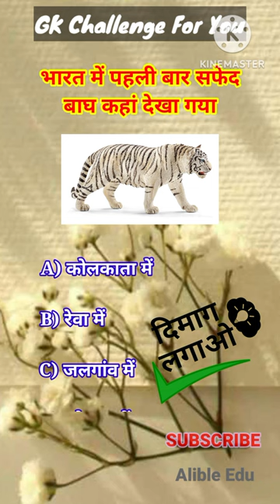भारत में पहली बार सफ़ेद बाघ कहाँ देखा गया था? GK Quiz || Gk In Hindi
1. GK
2. General Knowledge
3. Important GK Questions and answer for 4.
5. Quiz Test
6. knowledge facts 2.0 gk study
7. Important gk
8. Quiz test
9. competitive quiz
10. competitive general knowledge
11. GK in Hindi
12. general knowledge quiz
13. quiz questions
14. general knowledge questions
15. gk quiz
16. general knowledge questions with answers
17. gk question in hindi
18. GK Question Answer
19. India GK
20. hindi gk
21. samanya gyan
22. gk questions
23. india gk in hindi
24. 2022 gk questions and answers
25. lucent gk
26. lucent gk
27. lucent gk in hindi video
28. lucent GK in hindi
29. lucent geography in hindi
30. lucent geography
31. geography gk question
32. geography gk in hindi
33. lucent 1000 question
34. lucent 1000 prashn
35. lucent gk ka nichod
36. lucent gk important question
37. lucent gk important question in hindi
38. lucent gk important topics
39. lucent ka nichod science
40. lucent for ssc cgl
41. lucent for ssc
42. lucent for railway
43. geography gk
44. lucent mcq
45. lucent mcq in hindi
46. lucent book gk
47. gk
48. gk questions and answers
49. gk question
50. general knowledge

short video
cid
bike stunt
hindi song
videos
danto tale ungli dabana
taarak mehta ka ooltah chashmah
bhojpuri song
drawing
khan sir
gk shorts
gk short
gk short video
gk short video kaise banaye
gk short video kaise banaen
gk short video viral kaise kare
gk short question answer
gk shorts channel
gk shorts video kaise banaye
gk shorts in telugu
gk shorts in hindi
gk shorts ko viral kaise kare
gk shorts in tamil
gk shorts malayalam
gk shorts youtube channel
gk shorts india
gk shorts 2022
gk shorts viral
gk short answer
gk short adda
gk short answer questions
gk short q bind
general knowledge short answer
goalkeeper asmr shorts
goalkeeper animation shorts
gk shortcut krishoba academy
gk short question answer in english
gk short question answer in hindi
assamese gk shorts
all gk shorts
ankit gk shorts
haryana gk shorts
aj gk shorts
aman gk shorts
amazing gk shorts
army gk shorts
a to z gk shorts
up gk shorts
gk shorts by himanshu
gk short bengali
gk short bangla
gk short by jerry
gk short book
gk short by success again 2.2
gk short background
gk sports background
gk bits shorts
gk brothers shirts
best gk shorts
br gk shorts
bvgk shorts
brain power gk shorts
bm gk shorts
math basics & gk shorts
pankaj bharti sports gk
police bharti gk shorts
gaurav baudh gk shorts
br gk study shorts
gk sports current affairs
gk sports club